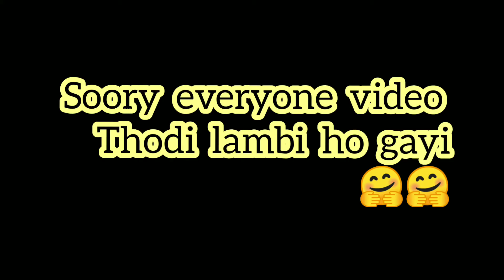MY SISTER DOES MY MAKEUP 💄 | GONE EXTREMELY WRONG 🤦😂😂